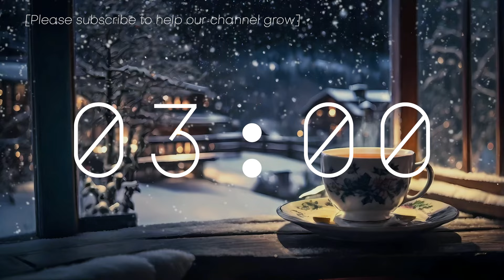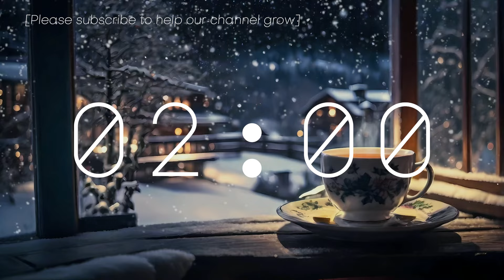5 Minute Timer | lofi jazz cozy winter ambiance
5 Minute Countdown Timer featuring a cozy lofi jazz playlist with some Christmas grooves mixed in! All videos feature a short, soft bell at the end of the timer.

About T-Minus Timers:
⚡High quality timers with intentional playlists to help you focus and manage your time
✨Amazing tool for teachers in the classroom, as a study aid or to keep your computer on for all you wfh folks that want to look like you're online :)